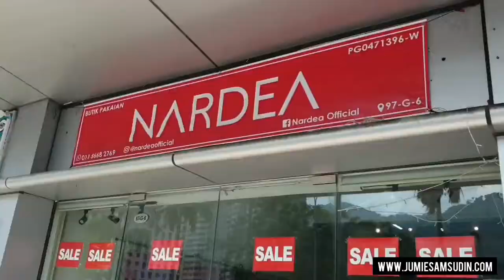NARDEA OFFICIAL 💟 Shopping Sakan Sampai Terlupa Apa?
Babaru ni duk viral kedai baju raya baru bukak kat The Pallazia, Bukit Gambir ja u olls.  Apa lagi? Kita pun pi check it out la.
Baju semua lawa2 semua style-style KL ya...bukan jenih batu-batu permata jemeki swaroski penuh.  Yang paling best, dia ada plussize weyyyy sampai X X X X X L (5 kali). Tapi untuk design tertentu and bergantung kepada stok. Sis cepat, sis dapat!
Dah la tak mau habaq banyak-banyak. Info lain ampa boleh tengok kat blog I olls nanti.
💎 N A R D E A    B O U T I Q U E 💎
97-G-6, The Palazzia, Jln Bukit Gambir,
11700 Gelugor, Penang
📍Search Waze/Google Maps “The Palazzia” nanti dia bawak hampa mai sini.
Waktu operasi bulan Ramadhan:
Setiap Hari Buka (Isnin - Ahad)
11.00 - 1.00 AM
(Rehat buka puasa 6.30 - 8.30)

Ride of Joy by DJ Quads
Selamat Hari Raya by Saloma

Hi,  nama saya Jumie Samsudin dan terima kasih kerana sudi menonton video saya.  Jangan lupa untuk check out blog saya seperti link di atas.